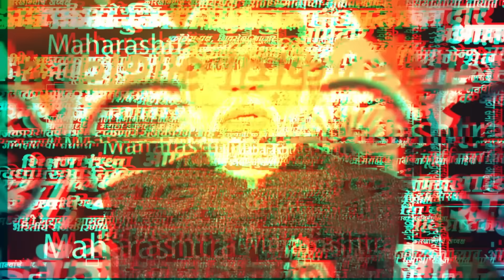राहुल गांधी असं बोलले की संयमी राजनाथ सिंहांचा पाराचं चढला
लोकसभेत आज विरोधी पक्षनेता राहुल गांधी यांनी अर्थसंकल्पावर भाषण केले. यावेळी त्यांनी भाजपला कोंडीत पकडण्याची एकही संधी सोडली नाही.यावेळी त्यांनी अग्निवीर योजनेवर भाष्य केले. त्याबाबत संरक्षण मंत्री राजनाथ सिंह यांनी संताप व्यक्त केला.